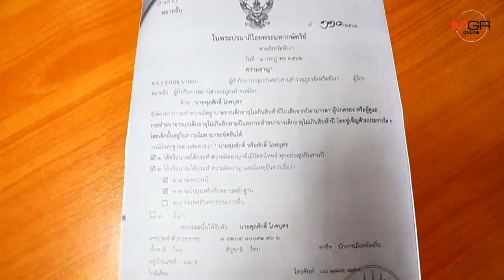ศาลพังงาออกหมายจับนายก อบต.อนาจารเด็ก 14 แล้ว บุกค้นบ้านคว้าน้ำเหลว หลบหนีออกนอกพื้นที่แล้ว